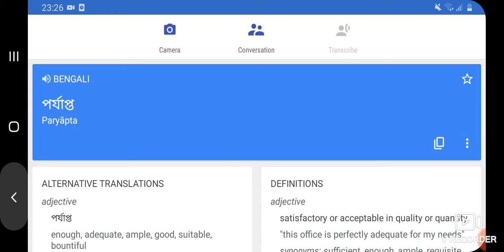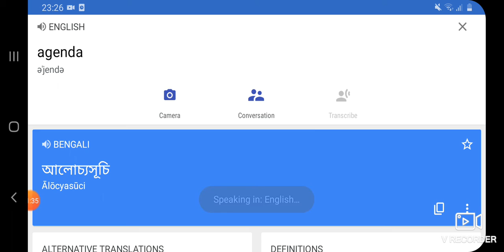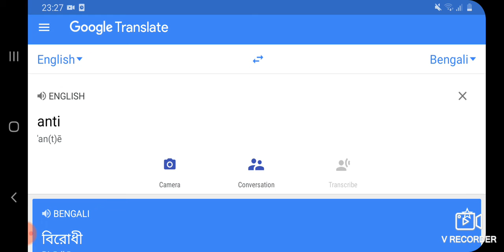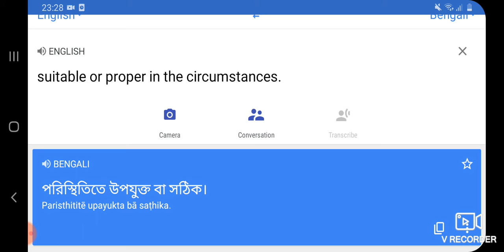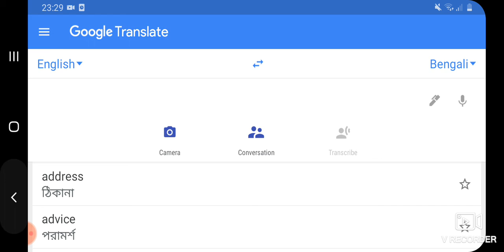Vocabulary learning from Google Translate by the letter of C.